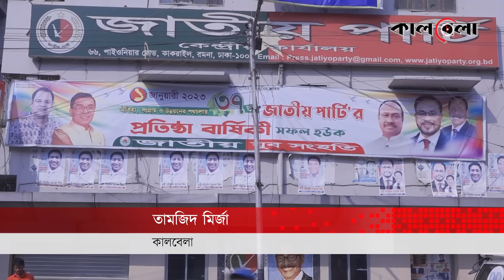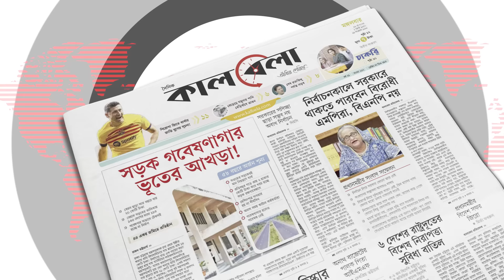জি এম কাদেরকে নিয়ে বি’স্ফোরক মন্তব্য করলেন রিজভী | GM Quader | Rizvi | Politics | Kalbela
নির্বাচনে ভরাডুবির পর জাতীয় পার্টিতে আবারও দেখা দিয়েছে ভাঙন। দলের চেয়ারম্যান ও মহাসচিবের সঙ্গে পরাজিত প্রার্থীদের চলছে কথার লড়াই। একদিকে দলের চেয়ারম্যান ও মহাসচিবের বিরুদ্ধে একের পর এক অভিযোগ তুলছেন দলের নেতাকর্মীদের একাংশ। অন্যদিকে পরাজিত প্রার্থীদের ব্যর্থতার কারণেই এমন ভরাডুবি বলে মনে করে দলের হাইকমান্ড। এরই মধ্যে দল থেকে চার শীর্ষ নেতাকে অব্যাহতি দিয়েছে জাপার নীতিনির্ধারকরা। এমন উত্তপ্ত পরিস্থিতির মধ্যেই জাপা চেয়ারম্যান জিএম কাদেরের বিরুদ্ধে বিস্ফোরক মন্তব্য করলেন বিএনপির সিনিয়র যুগ্ম মহাসচিব রুহুল কবির রিজভী।